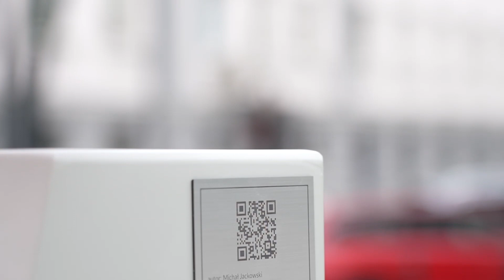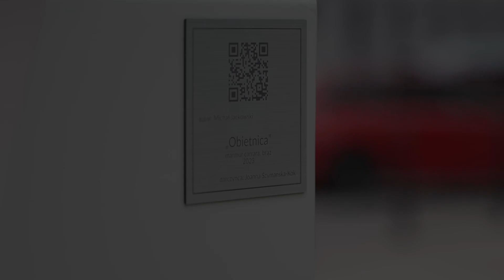Jackowski Sculpture - rzeźba Obietnica